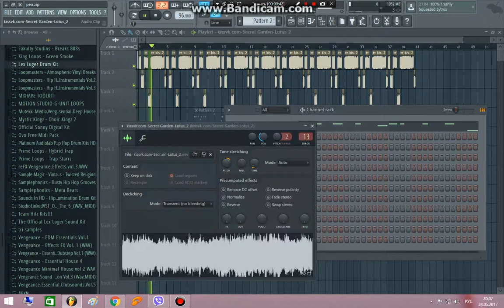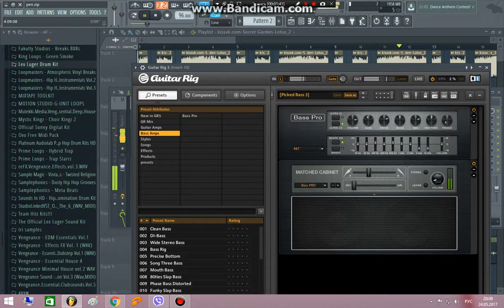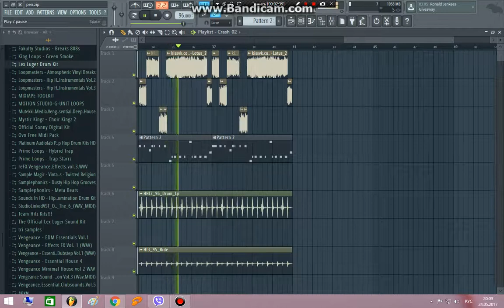Hip-Hop Instrumental OLD SCHOOL 2017 Fl Studio 12